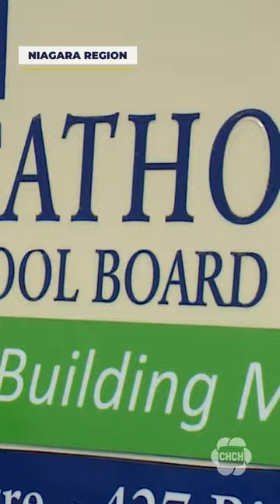Controversial Niagara Catholic board trustee hit with sanctions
The Niagara Catholic District School Board has relieved Natalie Benoit of all duties and roles as a trustee with the board until June 30, 2024.